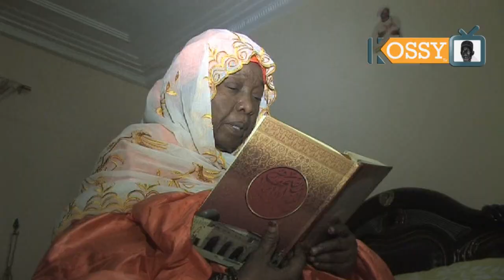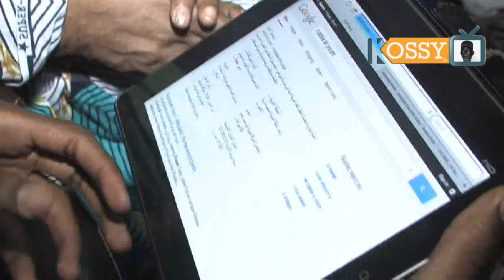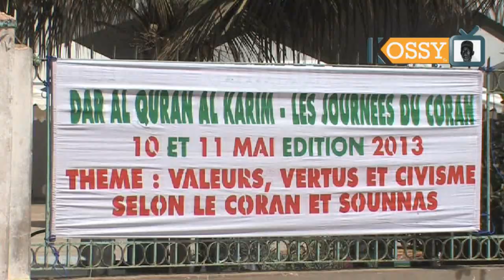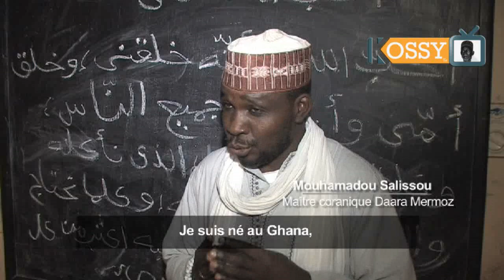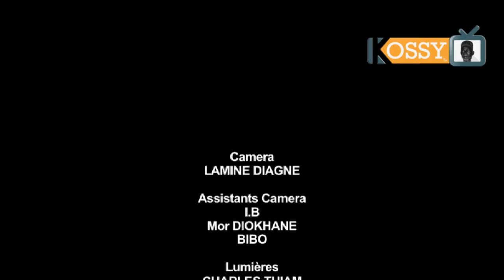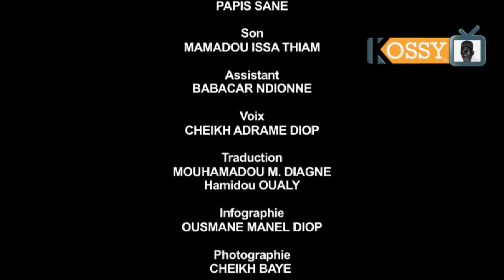Film-Documentaire sur la vie & l’œuvre de Seyda Mariama Niass